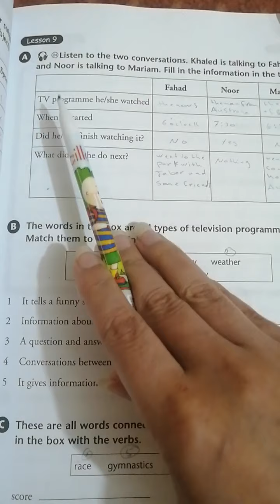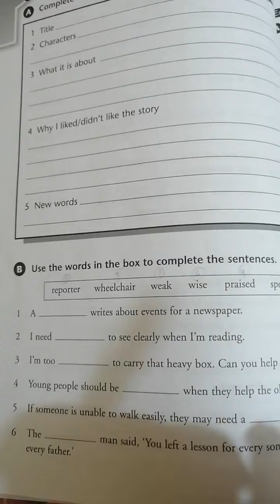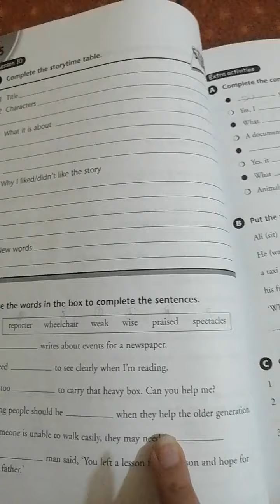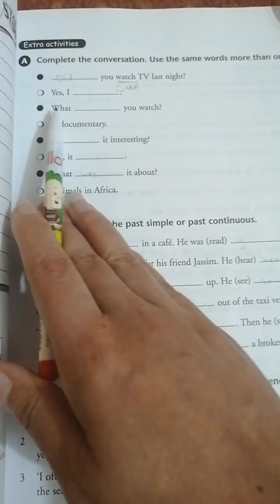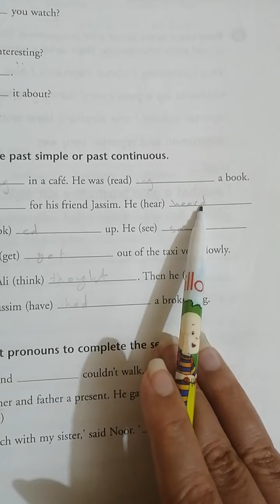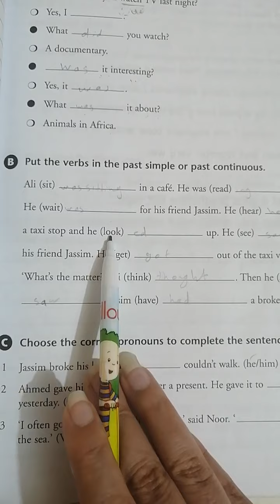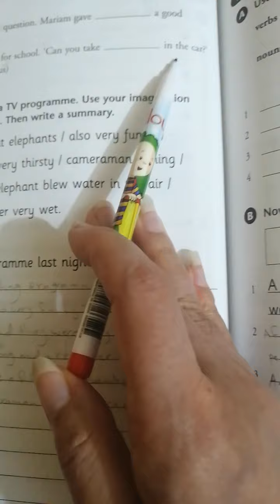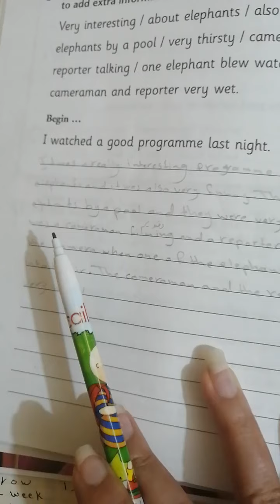Exercises_L. 9/10 and extra activities